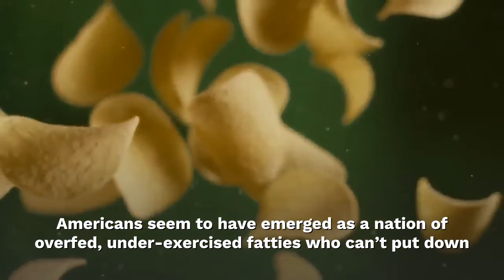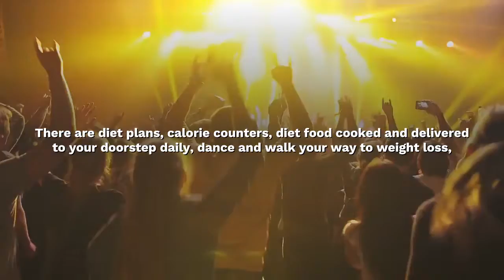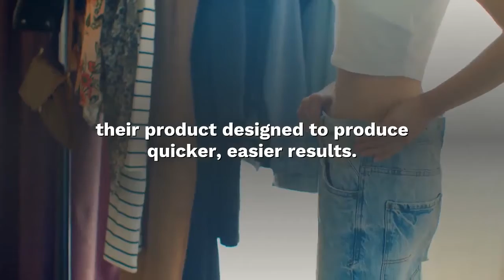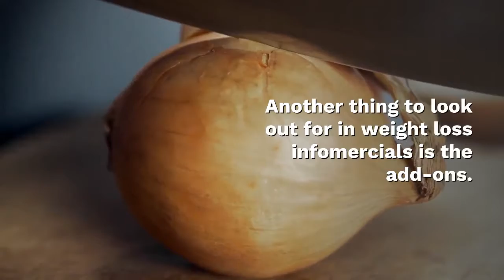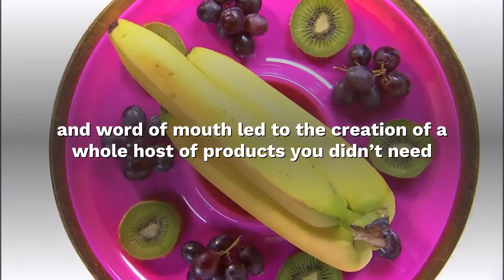A Look at Weight Loss Infomercials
Click the links below to discover some effective resources to help you.

There sure are a LOT of weight management tips across the internet, and after my research, it appears finding the facts from trustworthy sources is harder than it seems. Heck, I’m pretty savvy online and had trouble verifying a lot of this stuff, so how is someone without a medical degree supposed to find accurate and safe info? Today I’m taking a look at some popular weight loss tips around the internet to tell you what’s real and what’s not.